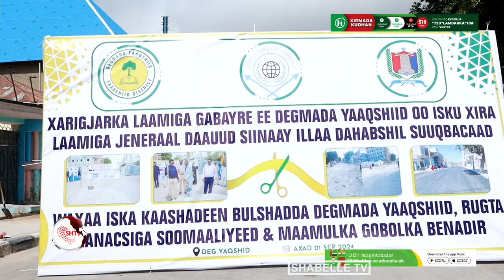Duqa Muqdisho oo xariga ka jaray wado Muhiim ah oo dhexmarta Degmada Yaaqshiid ee gobolka Banaadir.